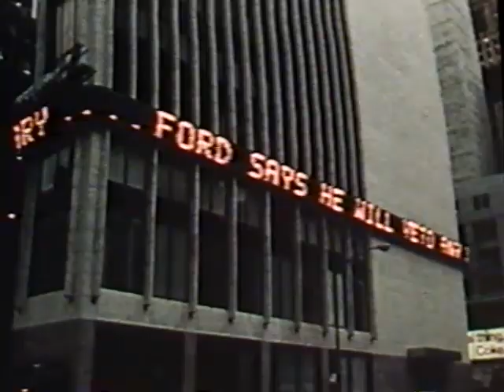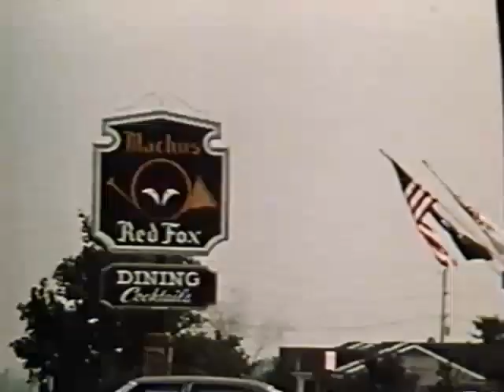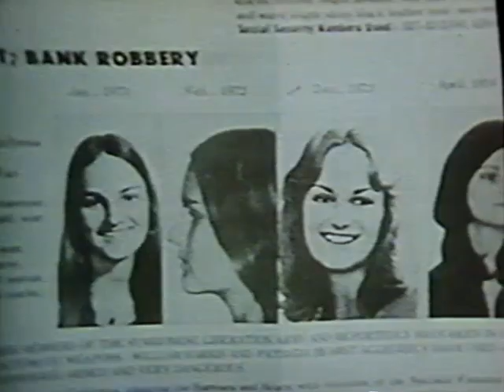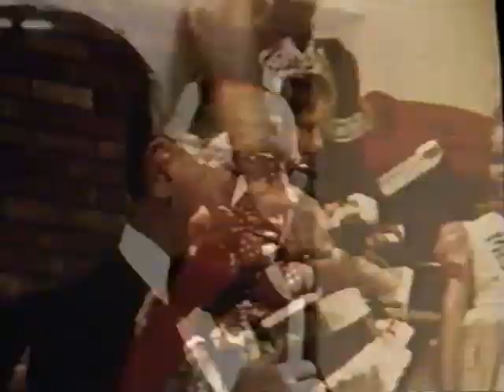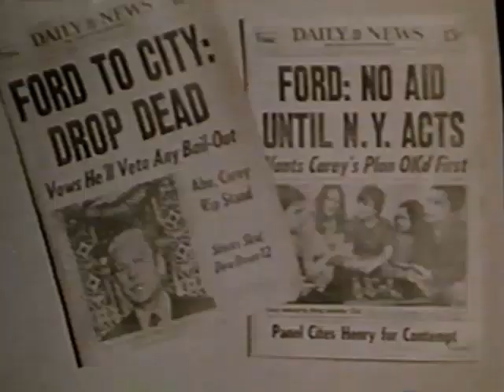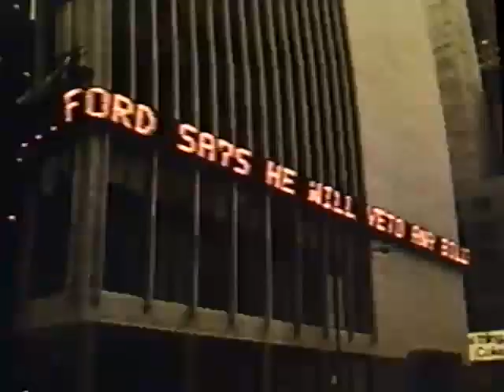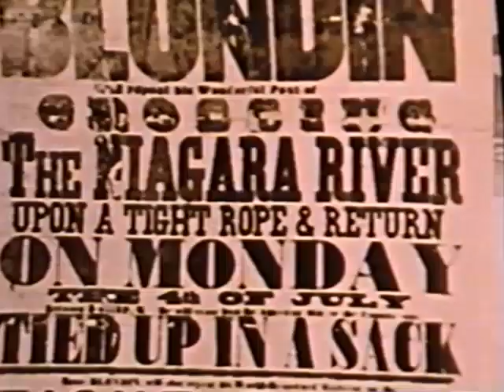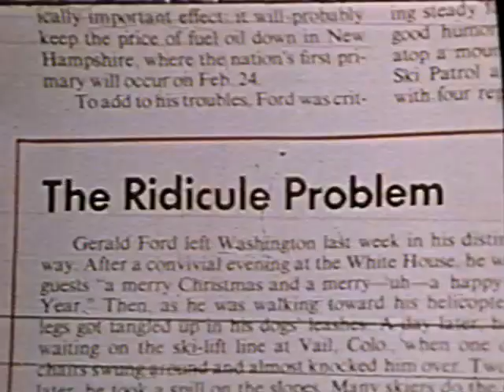The Sensational Seventies: 1975 (1979)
The Sensational Seventies: 1975
A Hobel Leiterman Document Associates, Inc. Production
Directed by Ulla Righe
Narrator: Harvey Kirck
(MPI Home Video edition of 1979 program)

Canadian documentary on world-wide events of the year 1975. Topics include:
• Fall of Saigon and the end of the Vietnam War
• Apollo-Soyuz spacecraft union
• Disappearance of Jimmy Hoffa
• Kidnapping and brainwashing of heiress Patty Hearst
• Death of Greek shipping magnate Aristotle Onassis
• Cruising the streets of Van Nuys, California
• Male stripping as entertainment for liberated women
• The Miss Charm girls’ pageant in Houston, Texas
• Primal therapy with Arthur Janov
• New York City’s financial crisis
• The Reverend Ike and Christianity’s prosperity gospel
• White water rafting in the Niagara River
• Chaim Herzog and the “Zionism is Racism” UN resolution
• Rise of Margaret Thatcher and conservative politics in the U.K.
• Gerald Ford’s clumsiness as a comedy target